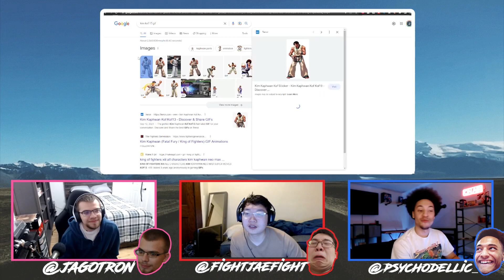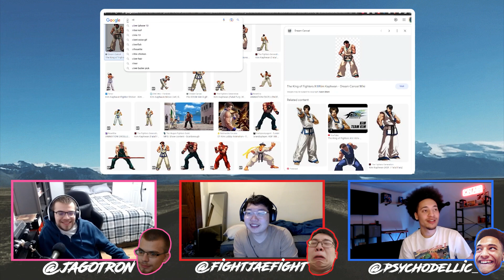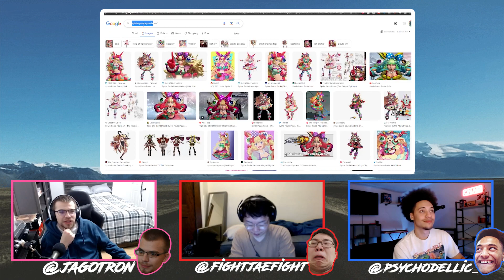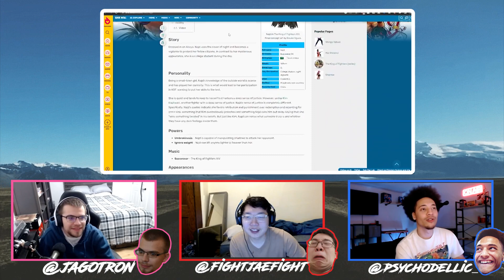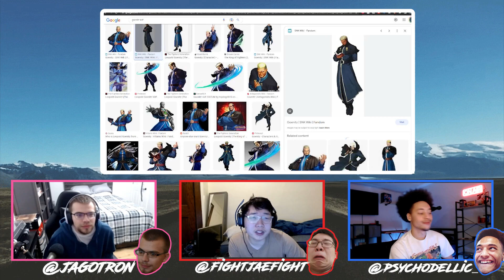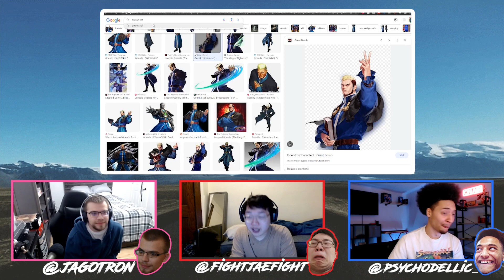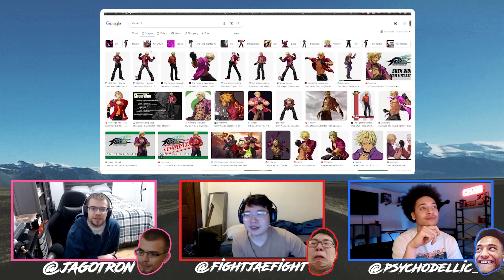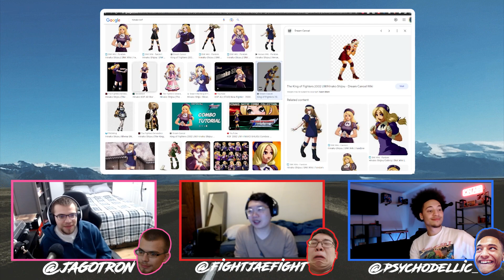On The Road Episode 3: Don't Take Us Down, SNK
We go over some news happening in the world of fighting games! We talk about Guilty Gear Xrd Rev 2 getting a date for rollback, potential Granblue Versus rollback status. and the upcoming KOF characters that may or may not have been leaked.

Check out the show on Spotify!

chapters:
00:16 - intro
01:21 - what we been up to
03:30 - Rollback For Rev2
04:24 - the trial of jagotron
05:25 - naner's constant struggle
07:11 - jagotron still holds hope
07:43 - jae left out of the rev2 party
08:30 - EVERY ITERATION OF GUILTY GEAR GETS ROLLBACK
09:36 - #1 jae-ter
10:28 - the evo of the midwest
11:46 - jae's drug scandal
12:43 - the tinfoil crown
14:07 - flaking at frostys
15:17 - heavenly potemkin busting
15:50 - gaslight jae
17:10 - the dangers of schaumberg
19:14 - creating tech issues for the bit
19:52 - don't watch this section SNK
20:16 - fgc pants
21:38 - KOF 101 with Professor Jagotron
22:15 - peak character design
23:10 - jae simps
25:22 - Jagotron is our Andrew Tate
25:56 - you got religion all over my cool boss character
27:19 - rugal reminiscing
28:40 - dhalsim but handsome
29:29 - milos got a type
31:20 - tiny flight attendant sumo wrestler
32:30 - a visual gag for an audio podcast
33:09 - jae exuding hater energy
35:47 - smash talk in our fgc podcast?
37:55 - the evo of smash
38:48 - odell and milos the traitors
42:57 - Strive DLC
50:44 - ExposedJaeExposed
53:40 - our HBO sponsorship
55:20 - RTLB vs FBE
56:00 - milos got a confession
58:04 - Schrodinger's sponsorship